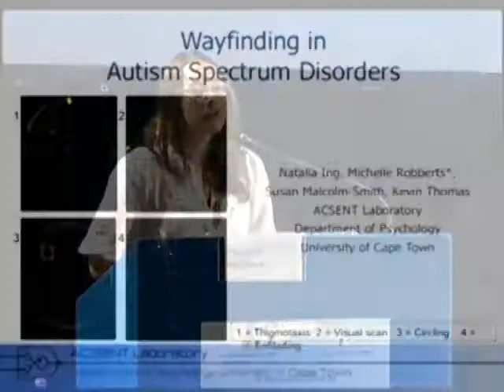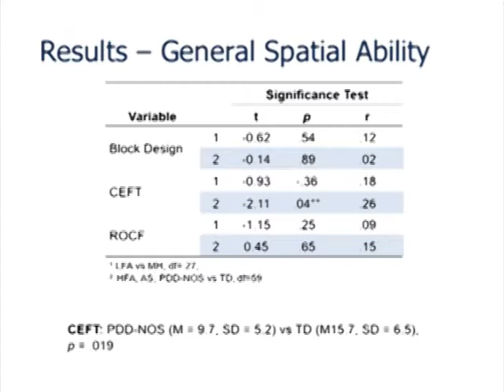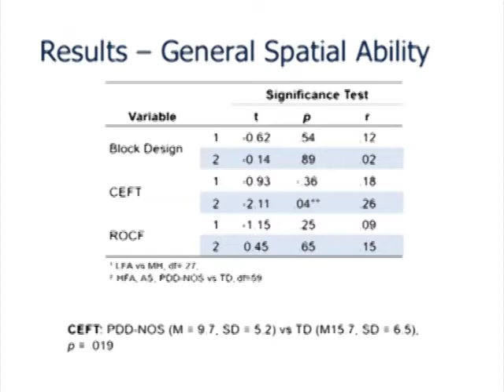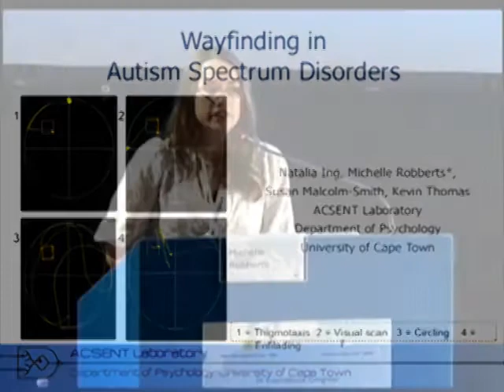(ENG) Wayfinding in Autism Spectrum Disorders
Wayfinding in Autism Spectrum Disorders

Michelle Robberts
ACSENT Laboratory, Department of Psychology, University of CapeTown